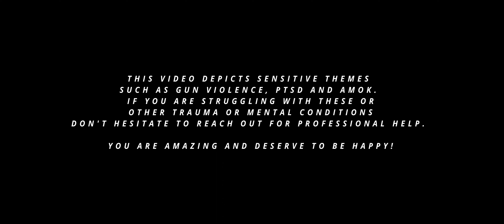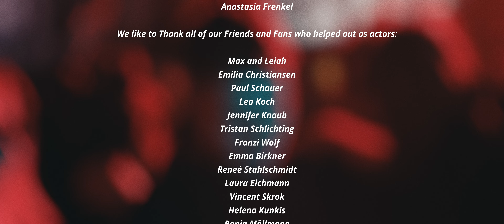One Step To Abyss - Opaque (feat. Verdorben) (Official Music Video)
Production, Mix & Master: Milan Steinbach (POINTBREAK-STUDIOS)

Lyrics by Merlin Brötz

Special thanks to @hotelshanghai for letting us shoot in your location!

LYRICS

We cannot see all the pain we leave behind.
It's in our bones, our mistakes will never die.
We'll never learn from our past.
You can't unsee these opaque scars.
Let's get fucked up, take what life has to give.
Listen to our wishes silence our brains.
No need for reflection.
We let others think for us.
Can't you see in my eyes that I don't give a fuck.
I will never change for what you claim.
This world has such a bitter taste
Tear the skin wide open.
Take a good look what's inside.
We chose to be this way, but nothing's ok.
False claims dominate.
An inner conflict they can't evade.
All you leave behind are opaque scars with your own dystopia.
No time to make undone these opaque scars, we're walking on.
Noone to blame.
Words will never heal what we have done.
Opaque scars.
No time to make undone these opaque scars.